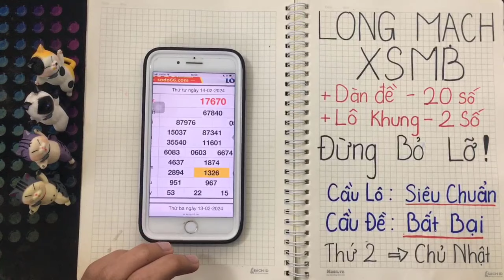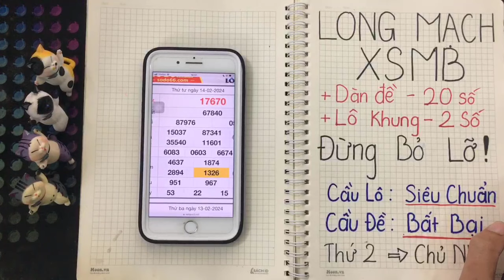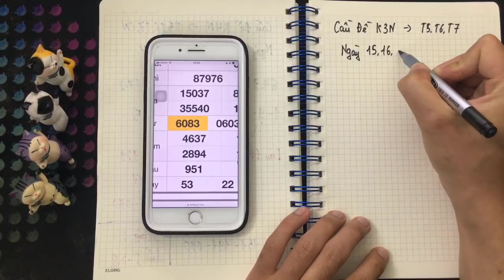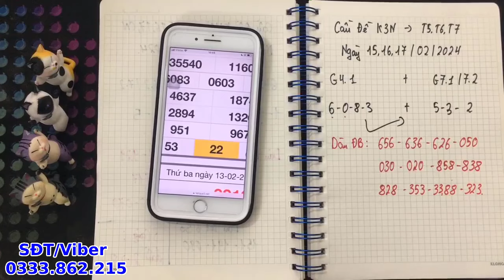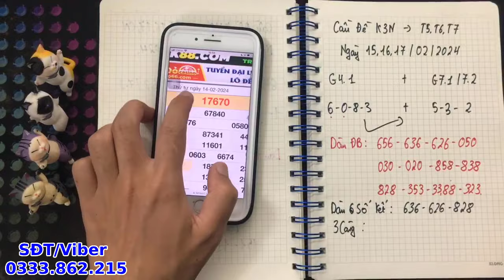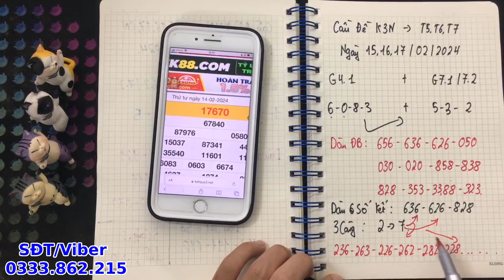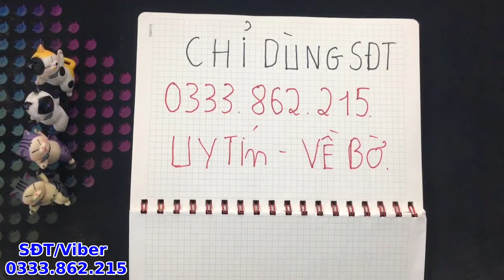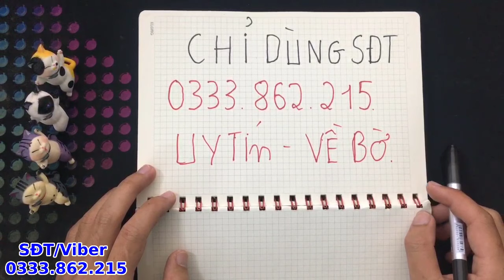Phương pháp ghép tổng rút gọn “hiệu quả chạy ổn định” của phạm lê hoàng tuấn đức